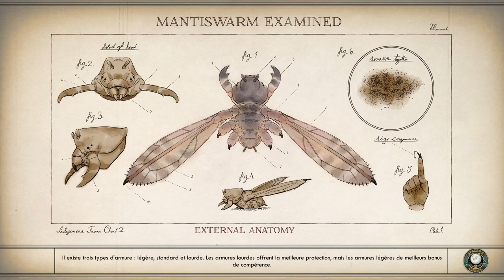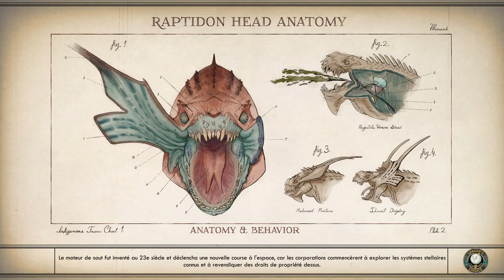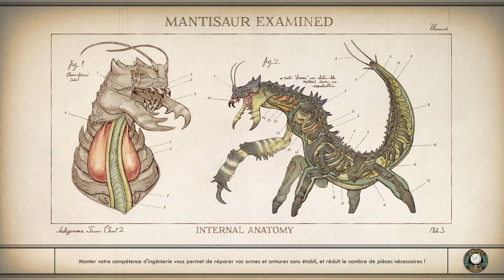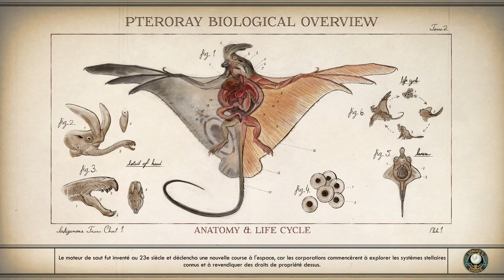The Outer Worlds - Episode 17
Toujours sur Monarque, nous faisons un peu de politique pour réconcilier nos différents amis.